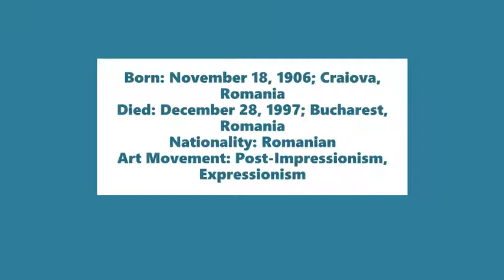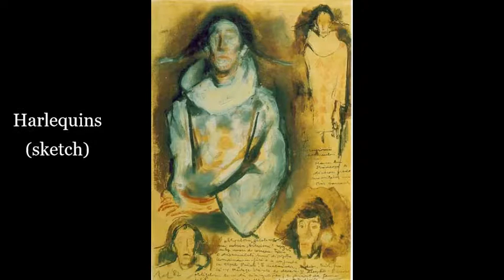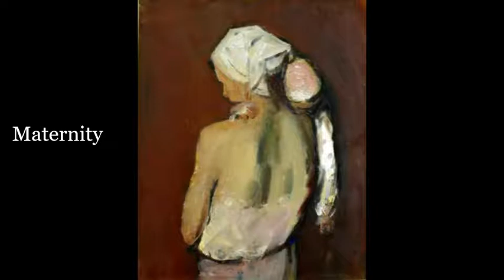Corneliu Baba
Joseph Haydn
String Quartet in D Major Op. 64, No. 5, Hob. III: 63 "The Lark":
 2. Adagio cantabile
George Enescu String Quartet